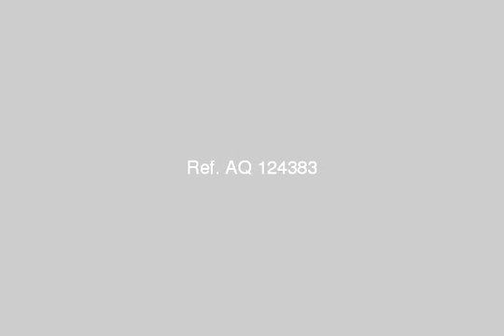for sale apartment down town Aldaher 125 m s lux - mlseg.com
- الظاهر وسط البلد القاهرة  - Egypt Real Estate |    Greater Cairo |    Downtown  |     Apartment For Sale